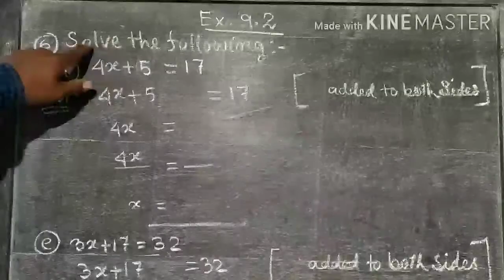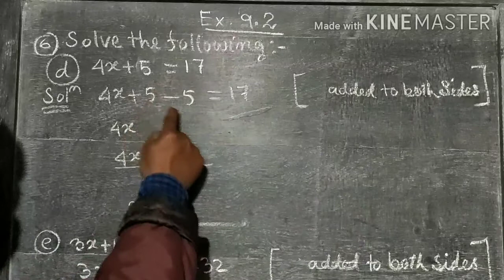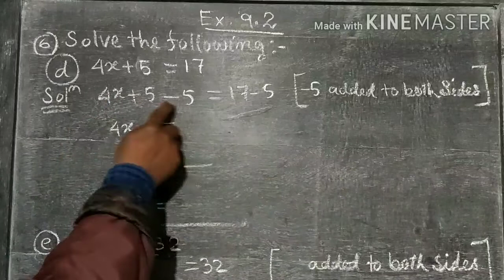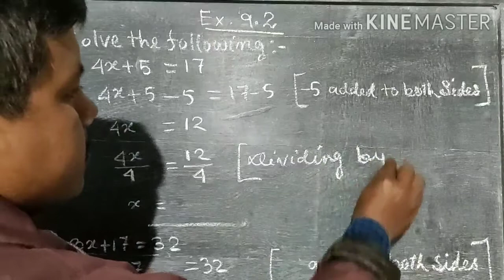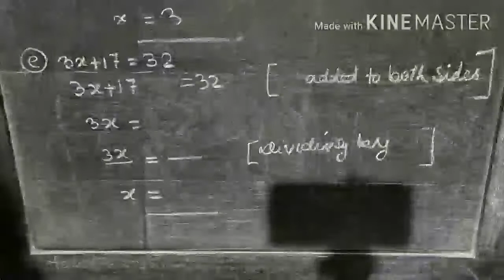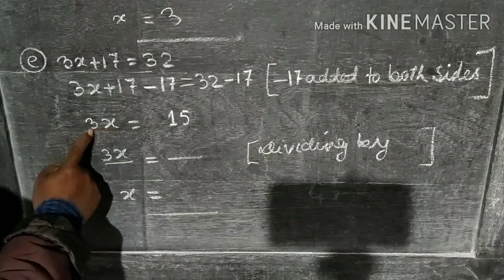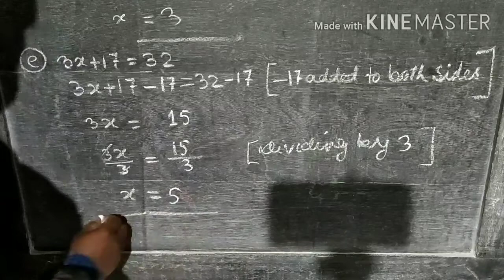Q.No.6,ex 9.2, class 6 maths, solve